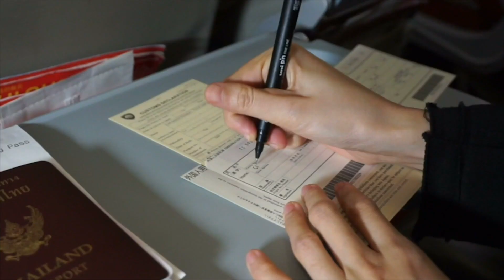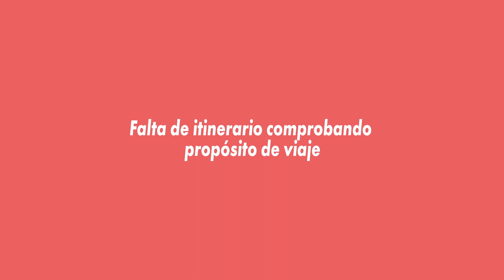10 ERRORES COMUNES AL SOLICITAR LA VISA DE TURISTA EN LA EMBAJADA DE EU EN SU PAÍS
10 errores comunes al solicitar la Visa de Turista en la embajada de EU en su país de origen.

Inmigración y Usted: # 121

1. La respuesta a su pregunta no debe considerarse como consulta legal, y no se ha creado una relación de cliente-abogado. La respuesta es información educacional para el publico y NO podrá considerarse como consejo legal en su caso particular.
2. Para un consejo legal especifico a su caso, por favor consulte con un abogado de inmigración confiable.
3. Nuestro diálogo a través de este medio social NO crea una relación de cliente-abogado. Todo intercambio durante este medio NO podrá considerarse confidencial ya que es públicamente difundido.

1. The discussion in response to your question is not a legal consultation, and no attorney-client relationship is created. It is information for public education regarding the general subject of your question, and it is not meant as legal advice for your own situation.
2. For legal advice for yourself, consult with an attorney about the particular facts of your case.
3. Our exchange during this social media broadcast does not create an attorney-client relationship. Anything said during our exchange will not be confidential and may be publicly disclosed.